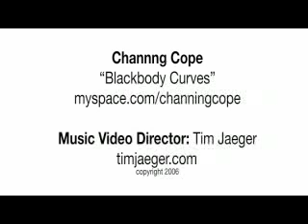Blackbody Curves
Channing Cope's first video directed by Tim Jaeger.
"Blackbody Curves" from the Album "Sugar in our Blood"